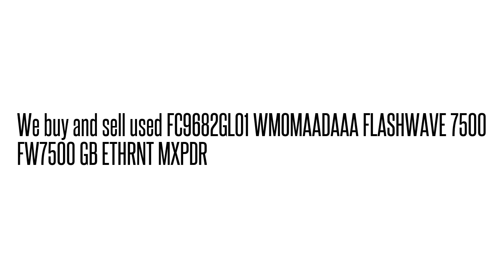FC9682GL01 WMOMAADAAA FLASHWAVE 7500 FW7500 GB ETHRNT MXPD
FC9682GL01 WMOMAADAAA  FLASHWAVE 7500 FW7500 GB ETHRNT MXPD We buy/sell used Fujtisu networking Equipment. Cash for your used Equipment.